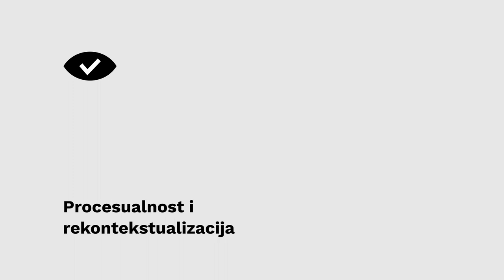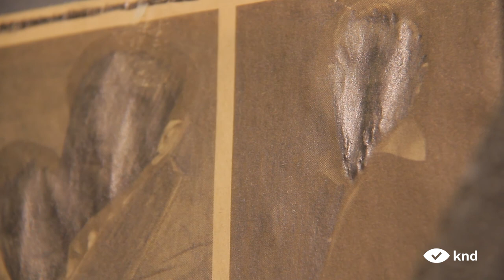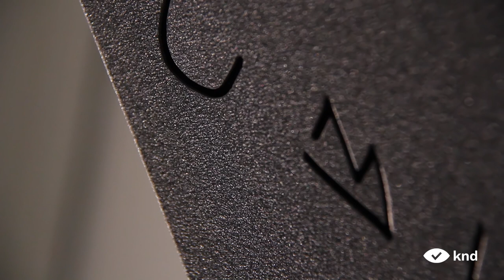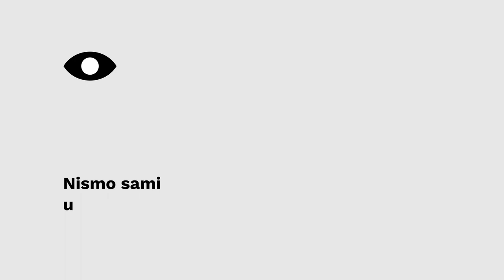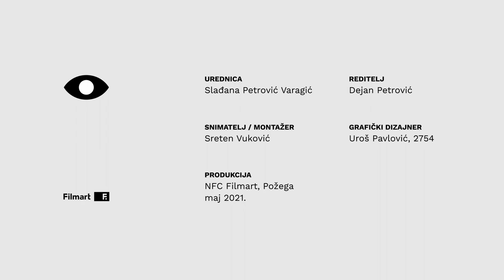KRITIKA NA DELU: Ana Simona Zelenović – Prećutni dogovor Lane Vasiljević, 1/3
Lana Vasiljević - Prećutni dogovor, Umetnička galerija "Nadežda Petrović", 10. april - 10. maj 2021.

1/3 Kritičarka na delu: Ana Simona Zelenović, istoričarka umetnosti

00:46 Procesualnost i rekontekstualizacija
02:37 Elegija koja nas dotiče
04:44 Nismo sami u ovom sentimentu

Urednica: Slađana Petrović Varagić
Reditelj: Dejan Petrović
Snimatelj/montažer: Sreten Vuković
Grafički dizajner: Uroš Pavlović